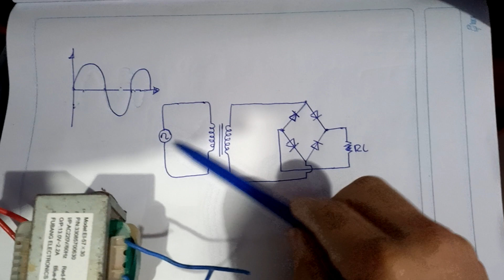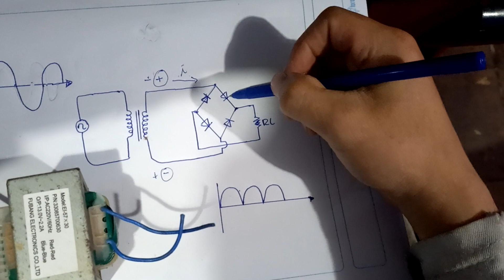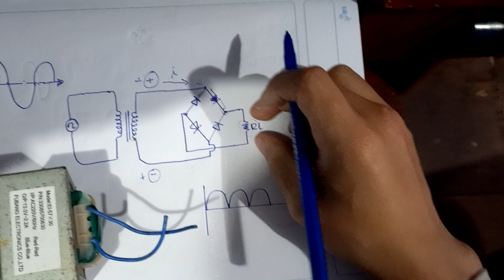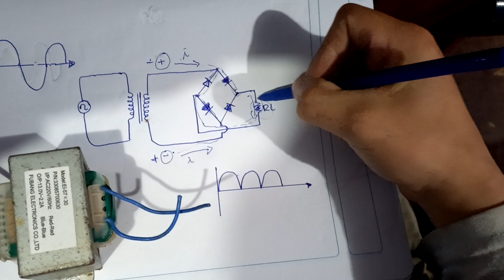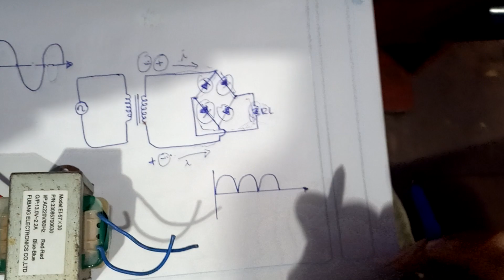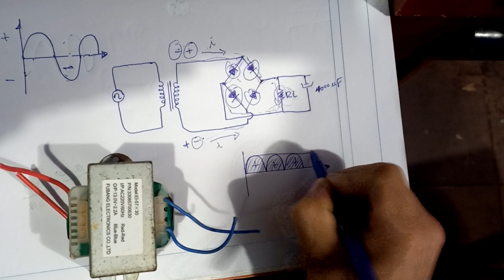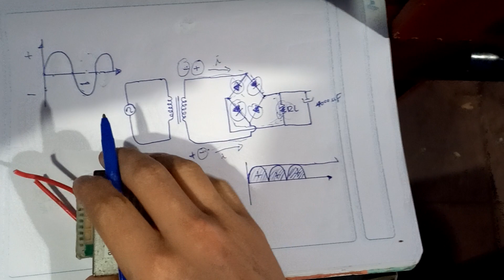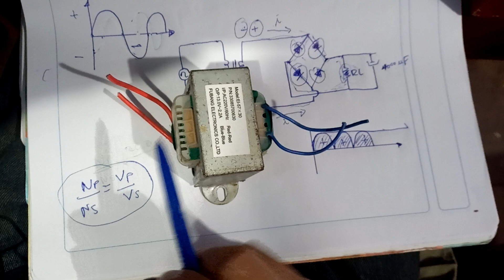"circuitos""Puente de diodos""transformador""electrónica""ac,dc" "analisis"